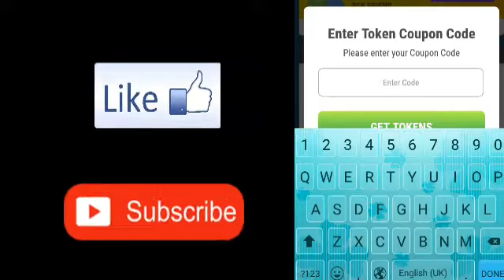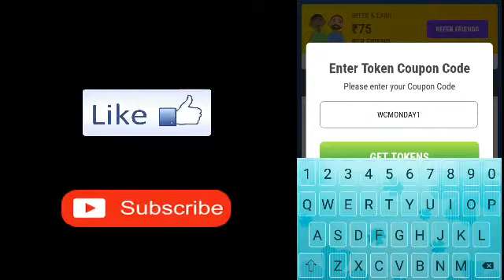Today Mpl Tokens Coupon Code | 3rd June Mpl Tokens Coupon Code | Mpl New Tokens Code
My referal code :- N6ZMWGCM

GYAN MASTI